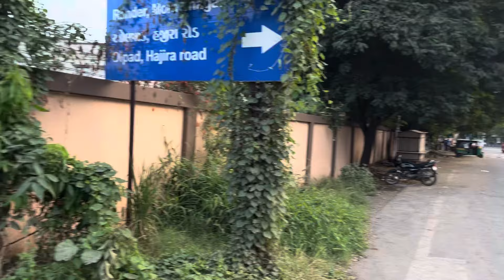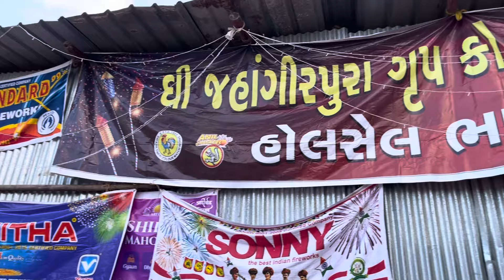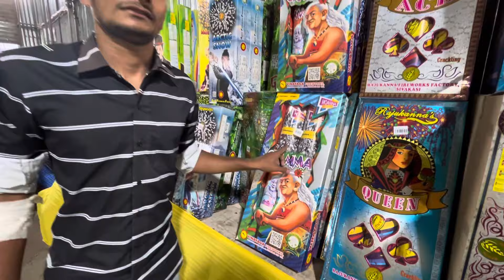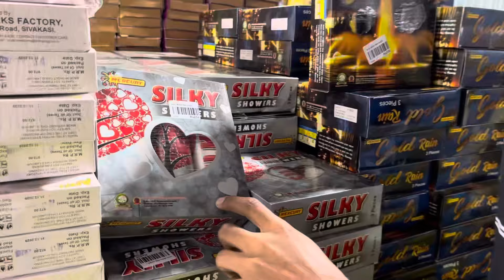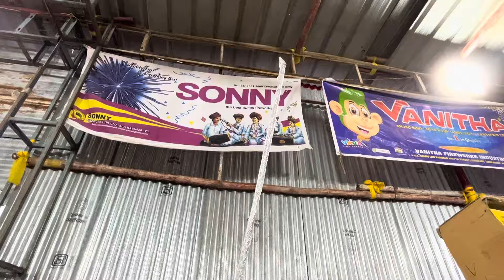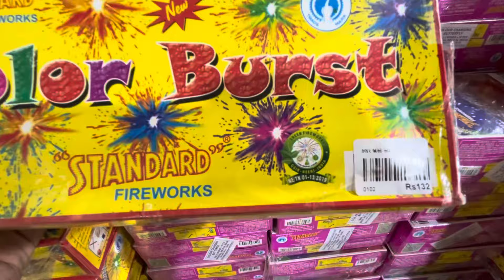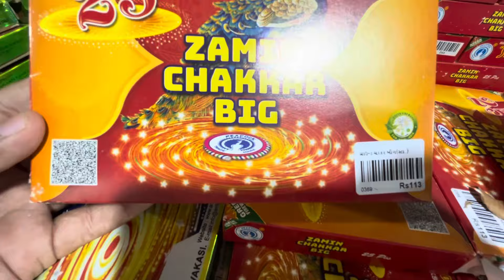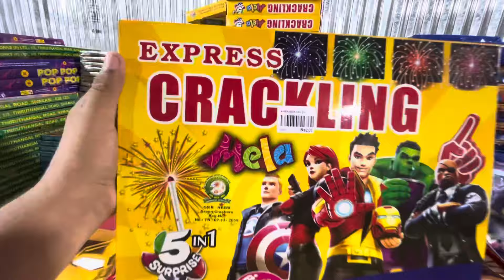Surat Crackers wholesale Market 2024 | Cheapest Crackers Market Surat 2024 | Surat Crackers Shop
Surat Crackers Wholesale Market 2024 | Wholesale Crackers Market Surat 2024 | Surat Crackers Shop

Diwali 2024 Crackers Wholesale Market in Surat
Latest Fireworks Collection
Cheapest Crackers Market in Surat
Diwali Fireworks 2024
Wholesale Fireworks Shopping for Diwali 2024
Surat Crackers Market Tour
Biggest Cracker Shop in Surat | Diwali Special Crackers Wholesale
Diwali Fireworks Shopping Guide 2024 | Wholesale Crackers Market in Surat
Patakha Wholesale Market
Crackers Wholesale Market
surat City Wholesale Market
Surat Manufacturer
crackers 2024
nagpal and sons crackers 2024
Cheapest crackers market in Surat 2024
Surat wholesale cracker shop
Latest Diwali fireworks Surat
पटाखों का सबसे सस्ता बाजार सूरत 2024
दिवाली पटाखा मार्केट सूरत में
सूरत wholesale पटाखा मार्केट
Wholesale firecrackers market for Diwali 2024
Best crackers shop in Surat
दिवाली 2024 का जश्न मनाएं सूरत के सबसे सस्ते पटाखों के साथ!"
"Celebrate Diwali with the best deals on firecrackers in Surat!"
"सूरत का सबसे सस्ता पटाखा मार्केट – दिवाली 2024 के लिए तैयार!"